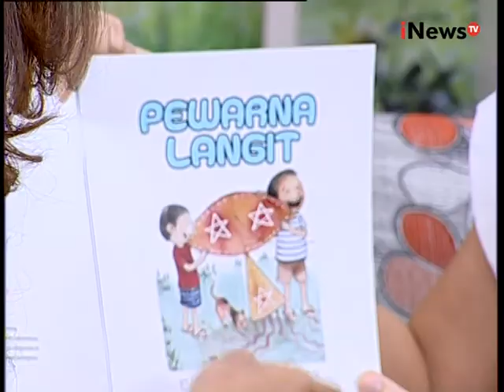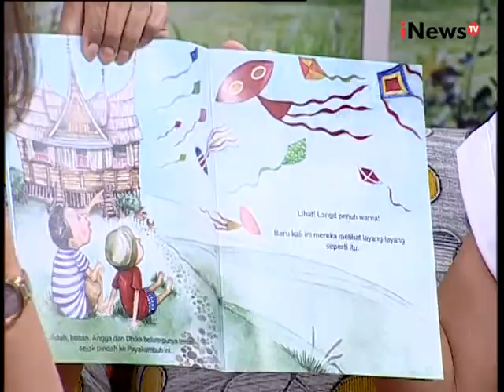Intermezzo : Dongeng perkaya imajinasi anak Segmen 05